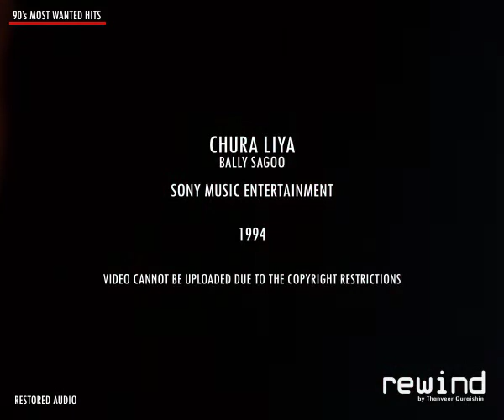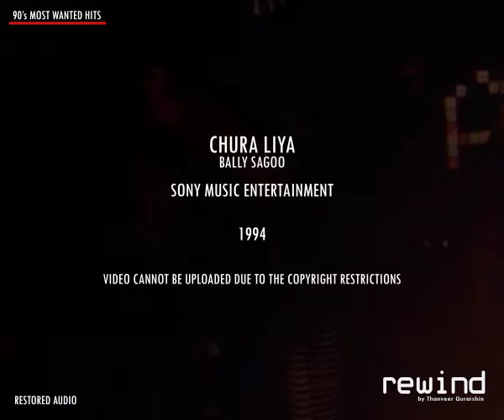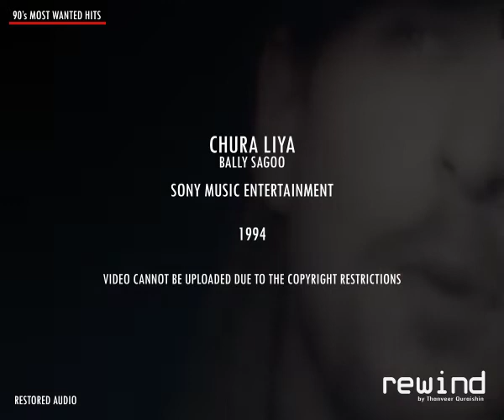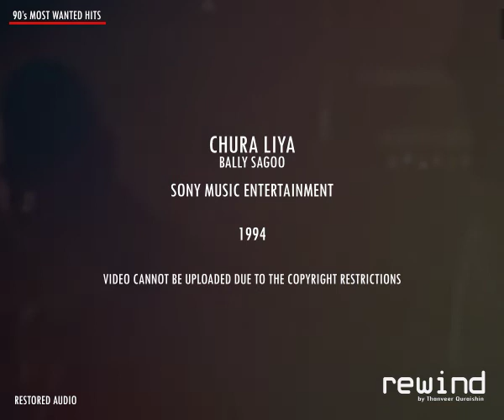Churaliya : Bally Sagoo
Churaliya
Artist: Bally Sagoo
Lable: Sony Music Entertainment

Year: 1994

WHY Re upload?
some songs are not available in YouTube in good sound!
so here I'm uploading my special favorite songs for others
who loves great music & people who has great taste!
- with lots of love! : Thanveer Quraishin

please like and do comment
ill try my best to bring more amazing collections!
Satisfaction 100% Guaranteed!